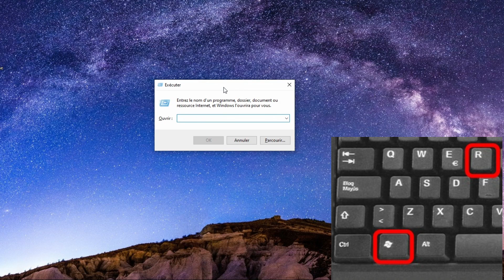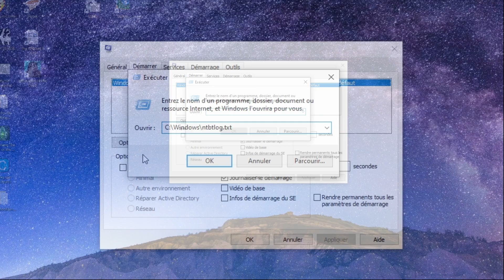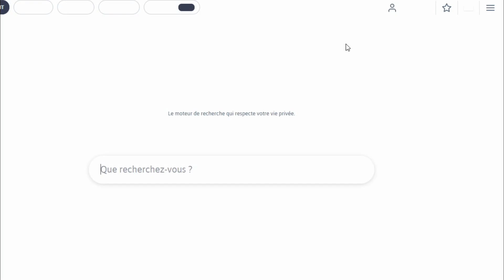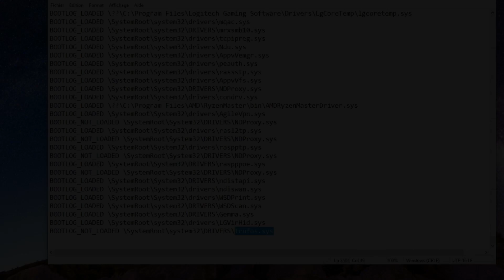Windows ne démarre pas ou lentement Astuces en 2 minutes 28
28 Savoir ce qui se passe au démarage/windows 10 qui ne démarre pas
Msconfig
onglet boot
journal de démarage
C:\Windows\ntbtlog.txt

⟶ Soutenir la chaîne (avec ou sans argent) ⟵
Utip: Visionner une pub pour soutenir la chaine